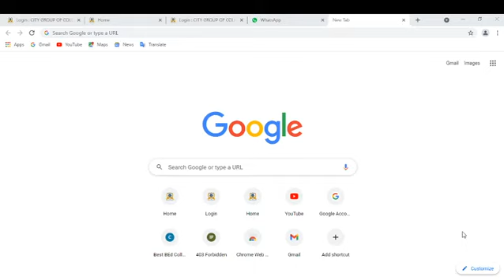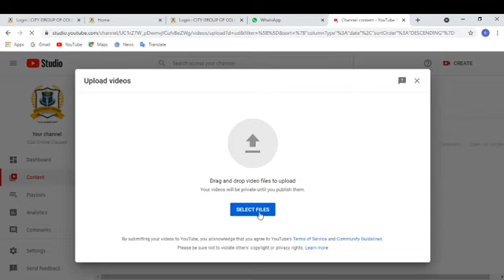subject /course / lecture